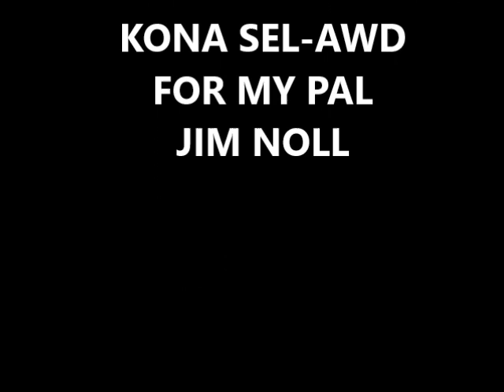2023 KONA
A VIDEO OF MY NEW SUV FOR JIM NOLL TO SEE!